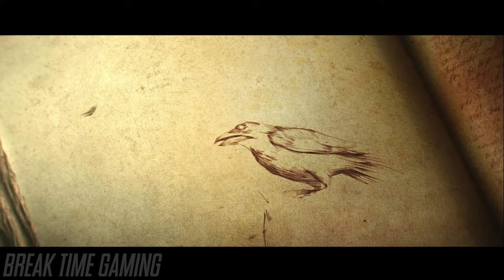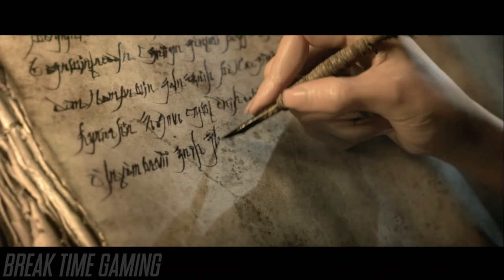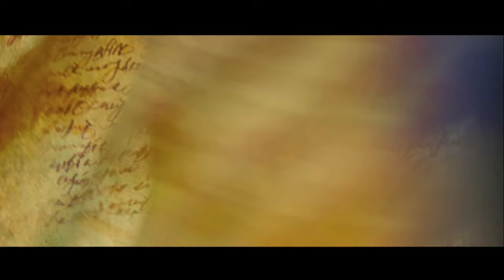Diablo 3 Reaper of Souls - Hardcore Monk - Full Game Walkthrough (No Commentary, PS4 Pro)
Full Game walkthrough for Diablo 3 Reaper of Souls with the Monk on Hardcore.

00:00:00 - Act 1
02:18:23 - Act 2
03:56:41 - Act 3
05:16:43 - Act 4
05:57:12 - Act 5

This Ultimate Evil Edition contains both Diablo III and the Reaper of Souls expansion set, together in one definitive volume. Rise as one of humanity's last defenders - crusader, barbarian, witch doctor, demon hunter, monk, or wizard - and collect legendary loot while mastering devastating new powers and abilities. Play solo or form a party of up to four other heroes, either with local players together on the same screen or online. Lay waste to hordes of evil throughout all five acts of the Diablo III storyline, or explore the open world in Adventure Mode to hunt bounties on the elder evils that lurk throughout the mortal realms

This walkthrough can be used for Diablo Reaper of souls for the Nintendo Switch, Xbox One, and PC.

Break Time Gaming provides educational videos, including gameplay, music, relevant info and own opinion with the purpose to expose and record the history and evolution of games, under the terms of Fair Use. All gameplay is recorded by myself, highly edited to remove all deaths, load screens, or anything else that may hinder the viewer. These videos were created for only this channel and no one has permission to reupload any part of these videos.